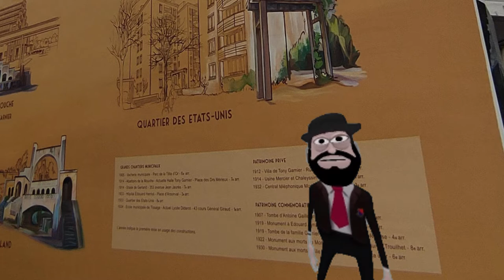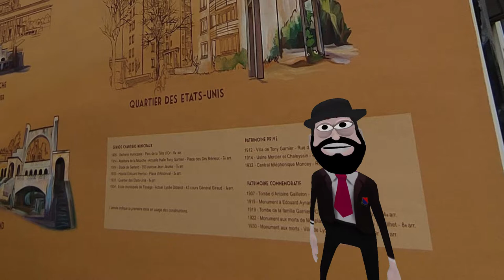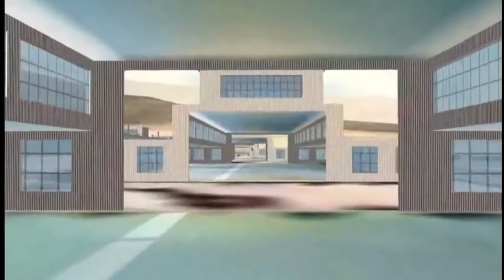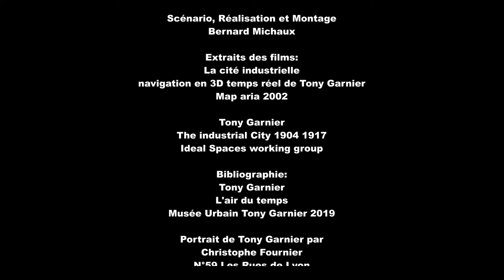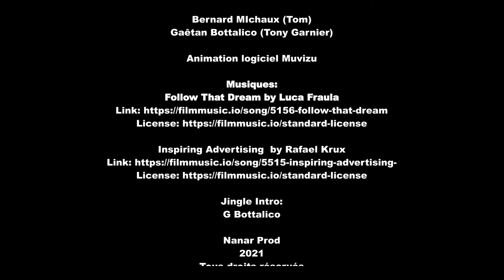Tony Garnier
Docu-fiction sur Tony Garnier, le célèbre architecte lyonnais. Avec Tom promenons nous dans sa cité idéale, entre rêve et réalité. Version finale avec une nouvelle voix naturelle de Tony, plus fluide.